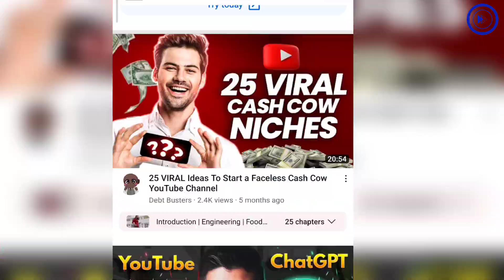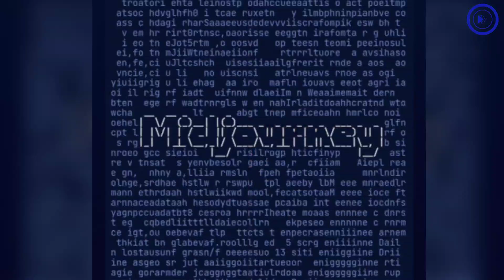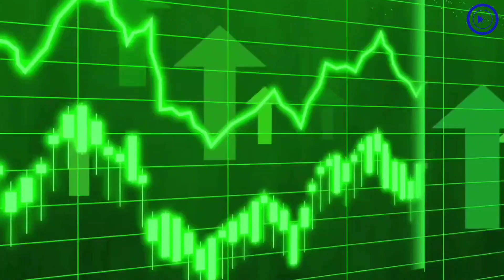EASY LAZY SIDE HUTLES Using AI tools In 2023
Do Easy and Lazy Side Hustles really work ? We know it can be tempting. So sit back, relax, and get ready to learn something new. Let's dive in!